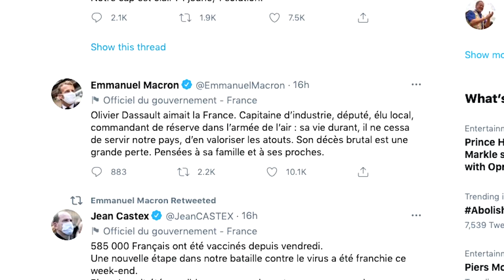French billionaire Dassault dies in copter crash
French billionaire Olivier Dassault was killed on Sunday in a helicopter crash, a police source said, with President Emmanuel Macron paying tribute to the 69-year old conservative politician.